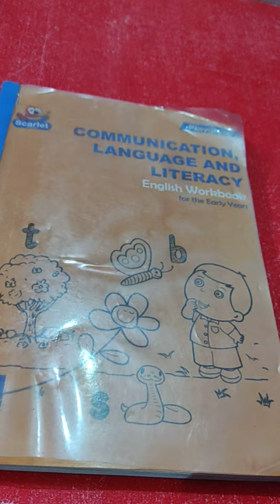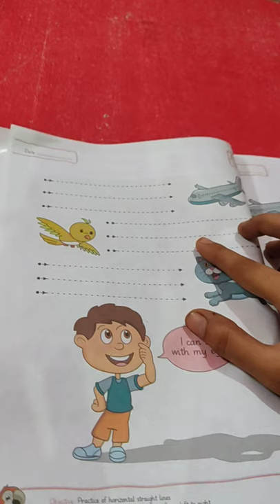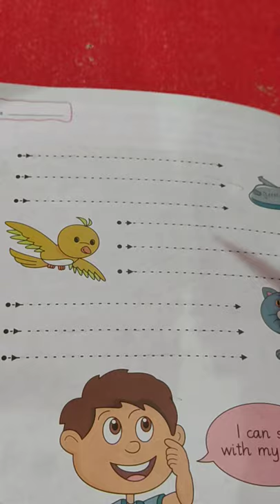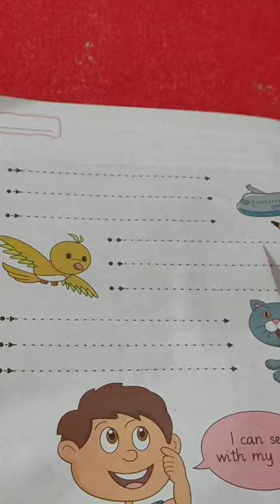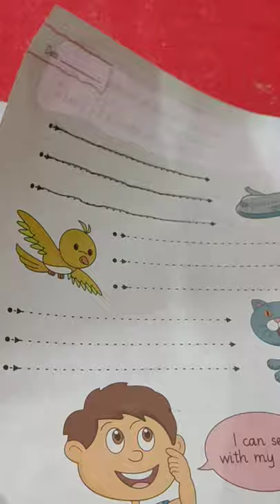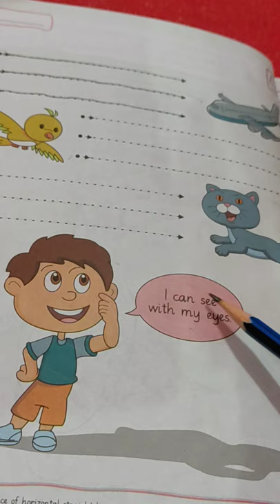Play Group Eng W1 D3